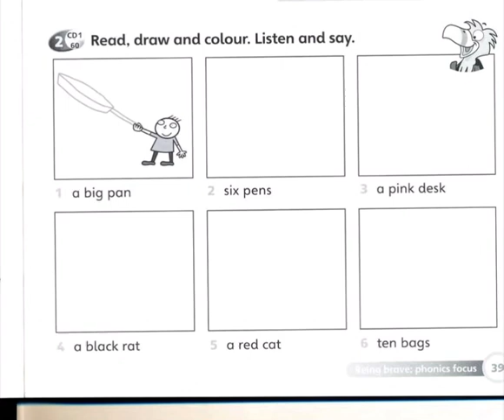Superminds CD1 60 | Workbook Page 39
Listen and draw